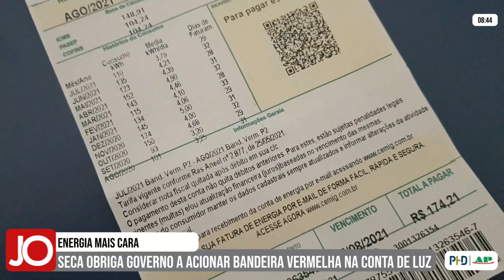GOVERNO ACIONA BANDEIRA VERMELHA NA CONTA DE LUZ POR CONTA DE SECA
| BRASIL |

Devido à seca e a falta de perspectiva de chuvas para o mês de setembro que atinge as principais regiões de hidrelétricas no Brasil, a Agência Nacional de Energia Elétrica (ANEEL) divulgou o acionamento da bandeira tarifária vermelha para o mês de setembro. Acompanhe todas as informações: